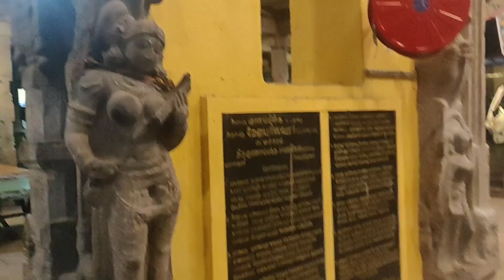Patteeswaram Durga Matha Temple Kumbakonam / Travel Tour in English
Hello Friends Watch patteeshwaram Durga matha temple near kumbakonam'

Goddess Parvathi made penance towards the lord Shiva from here .The lord decided to test her and delayed his dharshan. Goddess came to know this and stood in one leg and started her penance. Though he got satisfied but extended his test. At last he came to this place in the form of big flame (Jyothiswarubam). Upon knowing the Lord, Parvathi embraced him. Hence the Lord is called as Sivakkozhundeeswarar and the place is called as Siva Sakthi mutram.This temple is opposite to Patteeswaram durga amma temple. This is powerful temple for married couple puja.

Patteeshwaram Temple is a famous Shiva shrine . This temple is also famous for "Shantha Swaroopi" Vishnu Durga. This was built by the Chola Kings.

Unlike in other temples, the Durga here is very soft in look and grace (Shanta Swarupi). Sitting on her vehicle Lion, placing the feet on the head of Demon Mahishasura, the Goddess appears in a Tribanga stature, eight hands, three eyes and jewels in the ears. Generally, the Lion carrying Kali would be looking on the right side. But the Shanta Swarupi Durga's Lion here faces the left side. In her hands, the mother holds, conch, wheel, bow, arrow, sword, shield and a parrot.

My pages in Facebook :
Bladepainting
My special Thank you to the artist for the music in my video.

Patteeswaram Durga Matha temple Kumbakonam,Travel tour in English,Travel tour 2023,Patteeswaram Durga Matha,Durga Matha mandir,Very big temple of Goddess Durga india,Ancient temple india,Ancient temple with art and architecture,Chola sculptures and architecture,Temple of chola Dynasty,Shanthi roop of Durga maa,Beautiful Indian architecture,Travel with Aparna,Travel video in English,Incredible Indian temple,World best architecture,Indian architecture